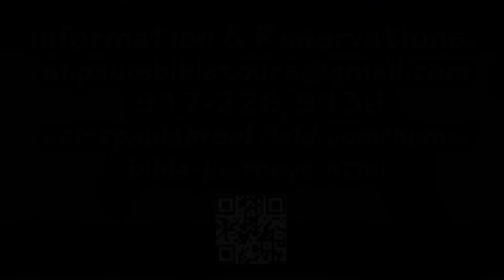Walk in Jesus' Footstep in 2018 - A Unique Pilgrimage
In we're taking a special pilgrimage to the Holy Land where we will walk in Jesus' footsteps, visiting Bethlehem, Nazareth, the Sea of Galilee, the Dead Sea and Jerusalem.  Float in the Dead Sea, take a boat ride on the Sea of Galilee, be baptized in the Jordan River, see the Dead Sea Scrolls, ride a camel, pray at the Wailing Wall, see Calvary...and much more.

  Join us for all or part of this life changing journey.  Many options are available.